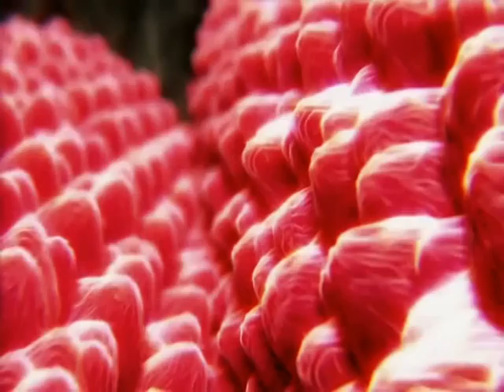Insegnami - canta Elena - Fratelli Zigani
Dal cd in viaggio con cristo volume n° 6 con questo video si vuole gratificare l'impegno dei Fratelli Zigani che con tanto amore e semplicità di cuore, lodano il Nostro Signore Gesù.Dio possa Sempre Benedire la loro Vita e il loro Canto che tanto deliziano l'anima nostra